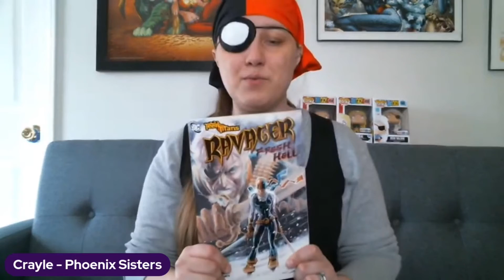Who is Ravager? Fresh Hell Review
Crayle Vanest is back to review Ravager:Fresh Hell on Back of the Cereal Box: Back Issue Breakfast Club!
Written by Sean McKeever and art by Yiliray Cinar.

Back of the Cereal Box is part of the Cereal Box Network